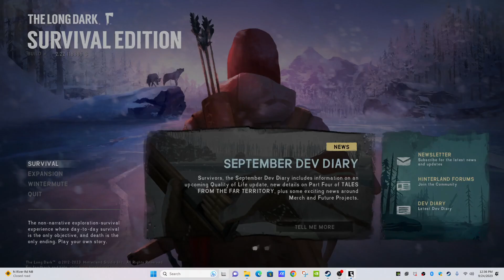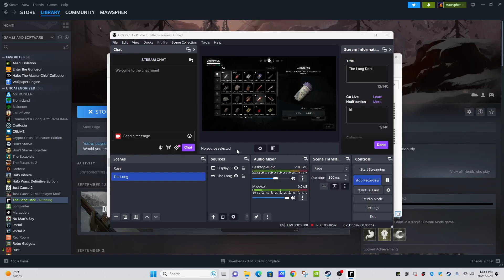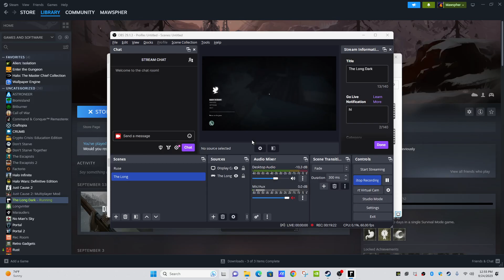The Long Dark: Life 1, Recording 2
It's a little short, because I needed to be somewhere.